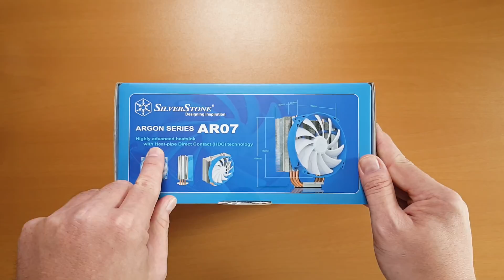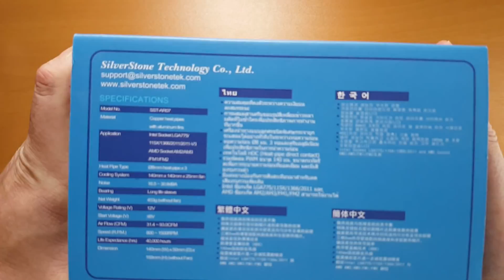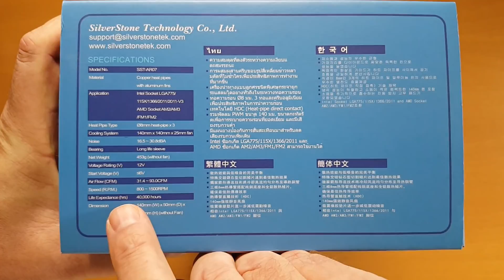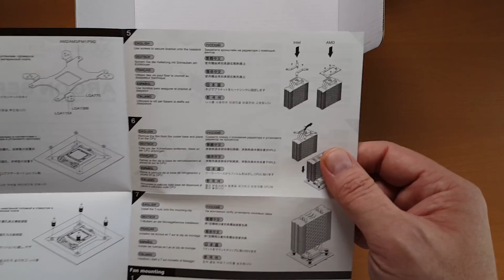Unbox y Detalles Técnicos SilverStone ARGON AR07 CPU Air Cooler